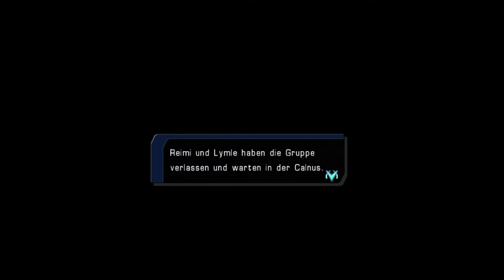Let´s Play Star Ocean The Last Hope (Blind) #26 - Die Waffen Einer Frau. (Deutsch)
Entwickler: Tri - Ace

Publisher: Square Enix

Veröffentlichung: 2009

Plattformen: Playstation 4, Xbox 360, Playstation 3, Microsoft Windows

Altersfreigabe: USK Ab 12 Jahre

Hier Kaufen

Noch Mehr Nanaki